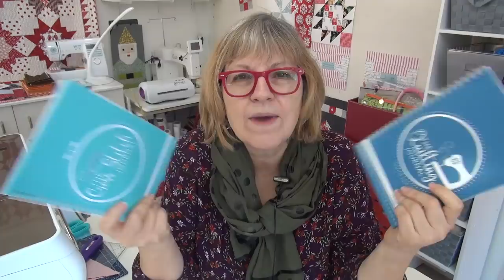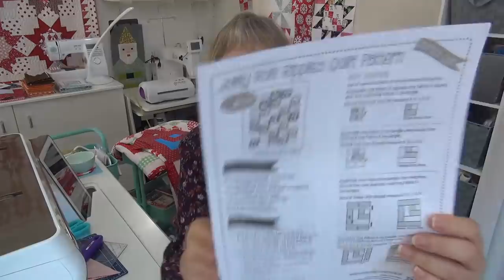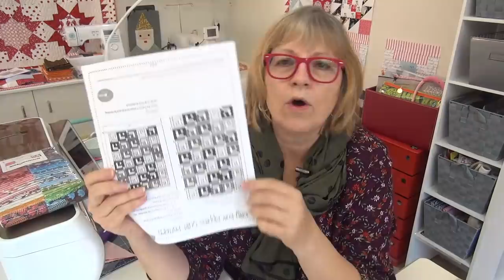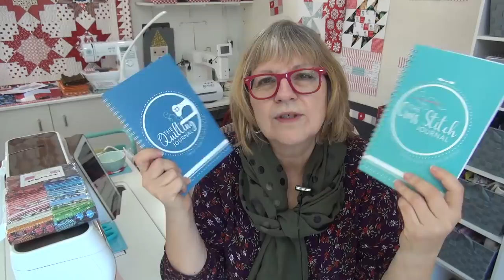Did you update your journal? and Ooh la la!! some mock up blocks!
Triangle square up ruler at FQS amazon

Elephant Quilt
Elephant Stomp print version - If the print is out of stock, it is coming back in very soon!
Elephant Stomp digital version buy, download, print!